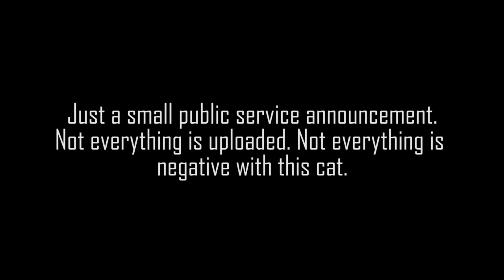snowcat Public Service Announcement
I'm not an asshole series. Not everything is uploaded, but some people seem to think the compilations are every day riding... then again, most people don't think.

Riding around, watching idiots do their thing. Which obviously isn't driving well. Haha. A short compilation of bad drivers and things that amused me.

All rights of the video are mine. All stills, video, music created/captured by yours truly.

YouTube Community Guidelines State:
You may not like everything you see. Some of the content here may offend you... then consider just clicking on something else—why waste time watching videos you don't like?